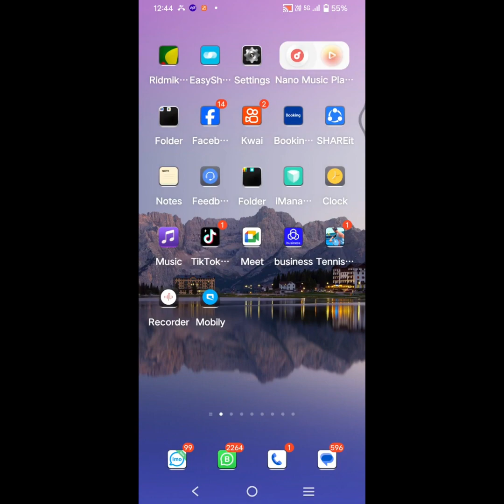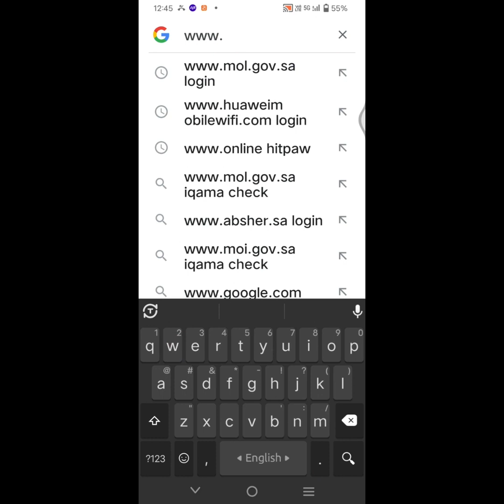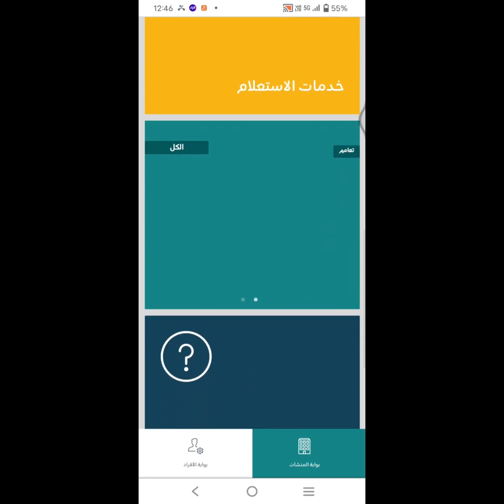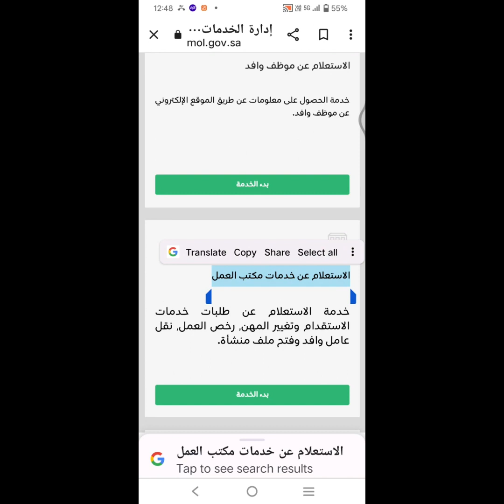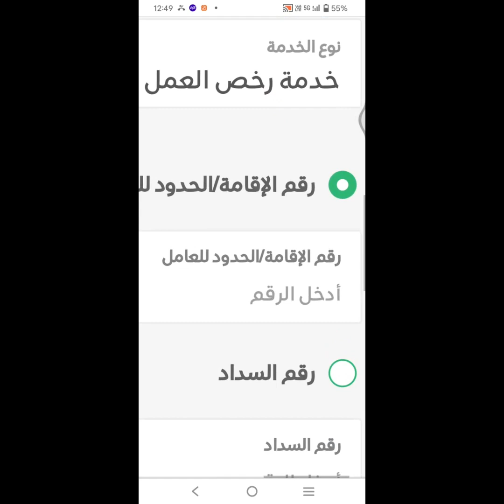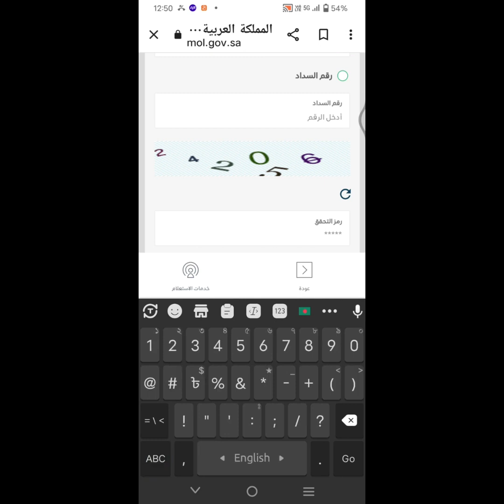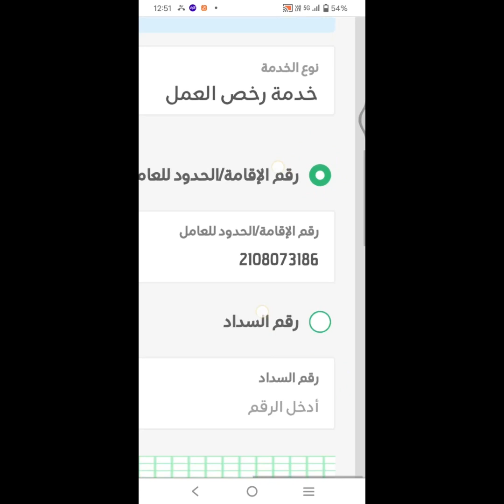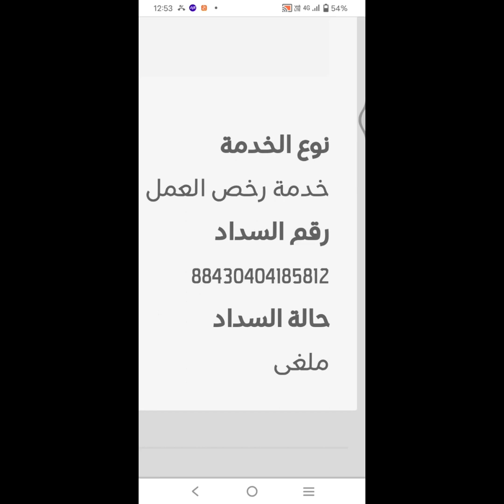SAUDI ARABIAN MULGI IQAMA HOW TO CHECK আকামাতে মাল্গি কি ভাবে চেক করবেন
how to check saudi arabian mulgi iqama
আপনার আকামাতে মালগী আছে কি না কি ভাবে চেক করবেন